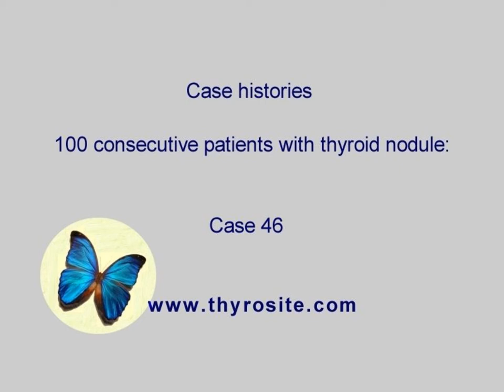100 consecutive patients with thyroid nodule - case 46